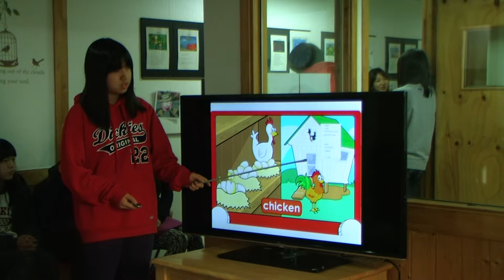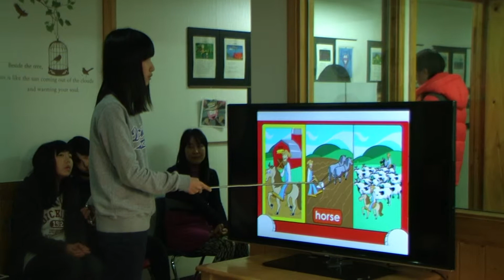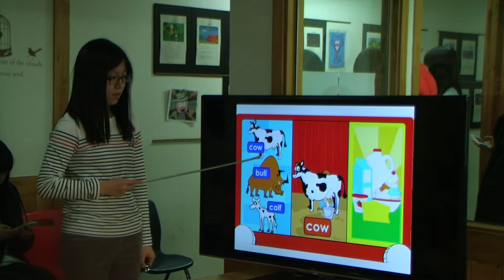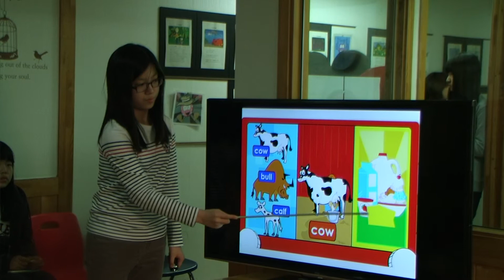차일드유 월드컵 129-5-Geo-Farm Animals-(권예진,김혜리,김효민,심지민)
차일드유 월드컵 캠퍼스 제129 회 발표 (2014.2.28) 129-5-Geo-Farm Animals-(권예진,김혜리,김효민,심지민)